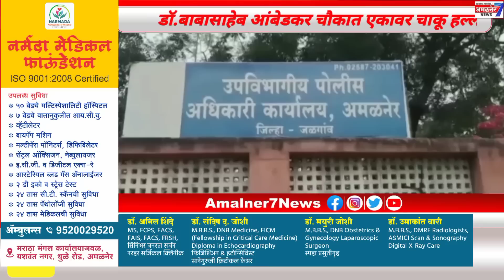अमळनेर-काँग्रेसच्या शहराध्यक्षावर चाकू हल्ला,येथे घडली घटना,यासह इतर न्यूज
अमळनेर 7 न्यूज#अमळनेर 7 न्यूज#divya loktantra News#ahirani masti#Rauf Band Amalner#नाद कीर्तनाचा.मोराणे.b.b.s.lover Shree Sai Samrat Band#Deola#Amol sonje film production#bhushan shivade#ahirani tadka#Maza khandesh News#MLA Mangesh chavan#Khandeshi Farmer#Khandeshi Tadka#Jalgaon Live News#amalner 7 news#भूमिपुत्र आमदार अनिल पाटील#आमदार अनिल पाटील#स्मिताताई वाघ#m l a shirish chaudhari#khandesh#तिलोत्तमताई पाटील#अमळनेर राष्ट्रवादी काँग्रेस#ग्रामपंचायत निवडणूक#नाशिक पदवीधर मतदारसंघ निवडणूक